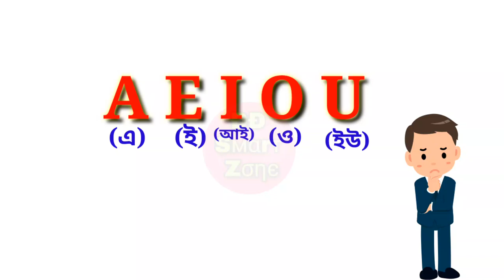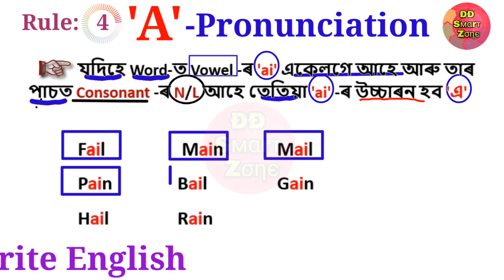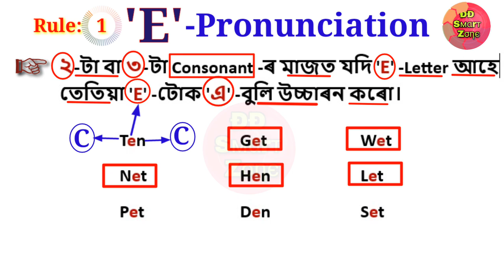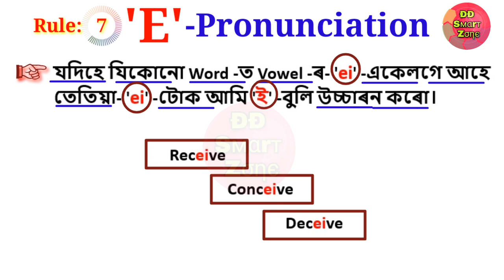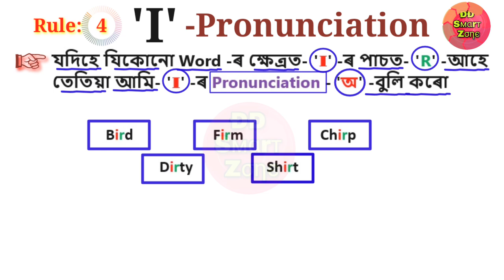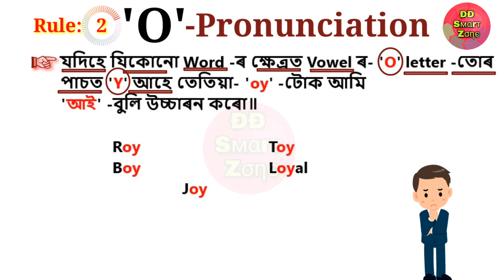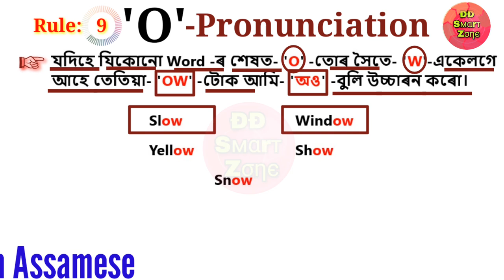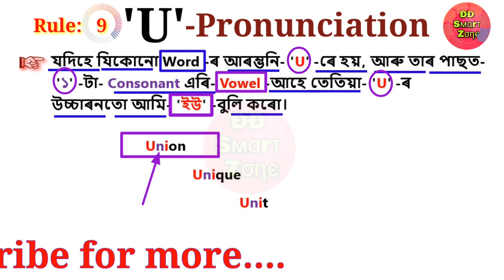Assamese alphabet pronunciation in English অ আ/ক খ ইংৰাজী উচ্চাৰন How to Read English in Assamese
Vowel Pronunciation in Assamese. Learn English through Assamese. Learn English in Assamese. Assamese to English Pronunciation.  Assamese Vowel Pronunciation in English. Vowel AEIOU pronunciation in Assamese. Spoken English through Assamese. Ka Kha Ga. Assamese alphabet Byonjanbarna Pronunciation . Assamese alphabet Swarabarna Pronunciation In This video will Know about all Assamese words and   Sentences Pronunciation also knowabout Joint letter Ka Kha Ga Ka + Ka +Kka Ka kha ga all Assamese alphabet Pronunciation .Ka kha ga gha॥ ক খ গ ঘ ঙ যুক্তাক্ষৰ(Assamese combined letters) For class2/3/4and5 অসমীয়া যুক্তাক্ষৰ# Assamese joint letter ত বৰ্গৰ যুক্তক্ষৰ# সকলো class ৰ বাবে
অসমীয়া বঞ্জন বৰ্ণ যুক্তাক্ষৰ ক + ক =  ক+ম = ক+ত=  ক+ল= অসমীয়া যুক্তাক্ষৰ। Assamese conjunct letters| Assamese joint letters/compound letters. (part-3) Juktakkhor /Assamese Alphabets / Class II / Compound Letters /যুক্তাক্ষৰ / দ্বিতীয় শ্ৰেণী / অসমীয়া

Juktakkhor in assamese dd ॥Joint Letter/যুক্তাক্ষৰ বা যুক্তবৰ্ণ  Assamese alphabet/ Byonjanbarna কখগ

Assamese GK ADRE 2.0 || all about India"s 1st for Grade III & IV Exam || DD Smart Zone

How to write Assamese word in English। Assamese alphabet in English॥ABCD to Ka kha ga read & Write